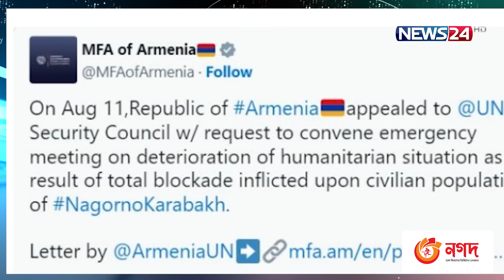ফের আলোচনায় আর্মেনিয়া-আজারবাইজান! | Armenia Azerbaijan Clash | News24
NEWS24 Team